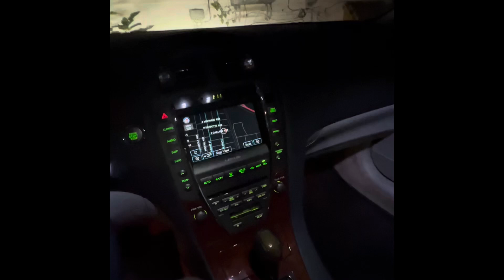Ultimate Interior Detailing 2009 Lexus ES 350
Ultimate Interior Detailing of a 2009 Lexus ES 350
Welcome car enthusiasts! In today's video, we're diving deep into the art of detailing a classic 2009 Lexus ES 350. Join me as I take you through the process to restore this beauty to its former glory!
🔍 What to Expect:
* Interior Cleaning: We’ll tackle the leather seats, carpets, and dashboard—ensuring we leave no nook or cranny untouched.
* Engine Bay Detailing: we’ll be cleaning and maintaining the engine bay, which not only improves aesthetics but helps in spotting potential issues.
* Final Touches: Find out how to add those finishing touches to make your Lexus look showroom-ready!
🎥 Make sure to stick around for the before-and-after reveal at the end!

Thanks for tuning in, and let’s get started on making this 2009 Lexus ES 350 shine like new!